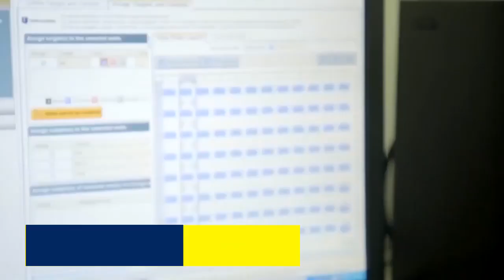Córdoba alcanzó uno de los más altos reportes de personas confirmadas con Covid-19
EnVideo | Córdoba alcanzó uno de los más altos reportes de personas confirmadas con Covid-19 en un solo día, 102 confirmados con el virus y 13 muertos.